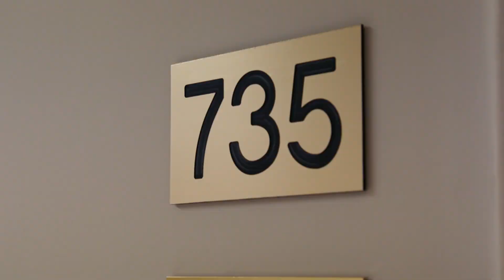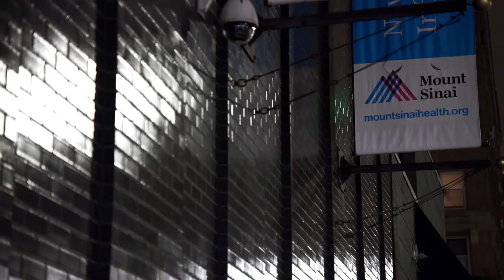Pós-operatório se torna complicado e traumático para a Jazz | A Vida de Jazz | TLC Brasil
Depois de uma nova cirurgia de cirurgia de transição de gênero, Jazz tem problemas respiratórios e ela ainda vai receber a visita inesperada de um ex, o que irá complicar a recuperação dela.